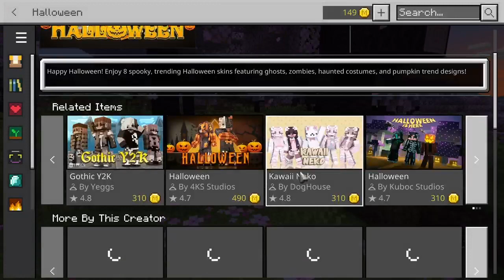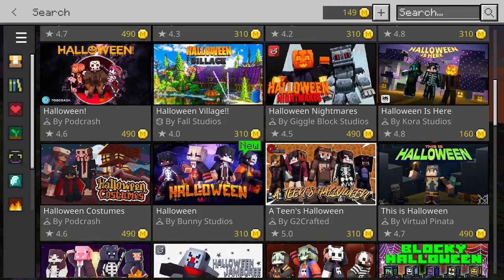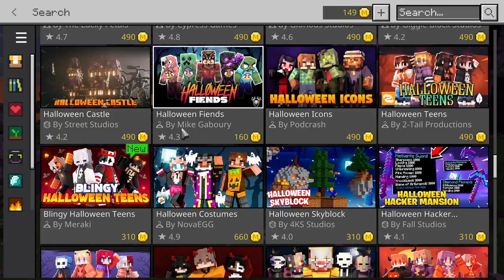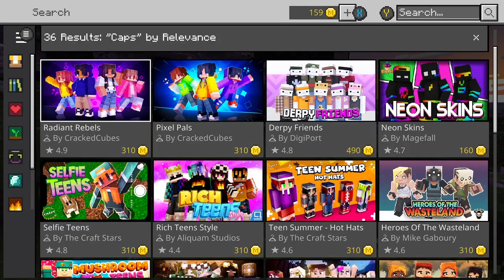just wanna chill ig